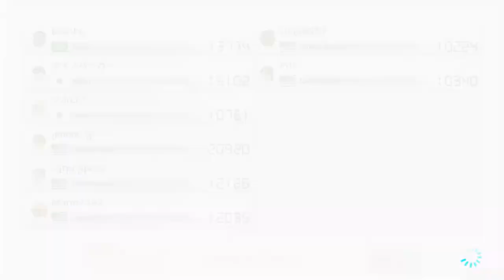Epic Online Chaos Ep 48[Mario Kart 8 Deluxe][Road To 1,500](Read Description)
Me & My Brother @Luigi8573YT Are Back Racing Online With Our Subscribers And Or Random Players And Also If You Guys Wanna Join I'll Let You Guys Join Me & Luigi And We Always Chat With You Guys About Some Stuff And I'm Planning On Doing A Business About Repairing Controllers